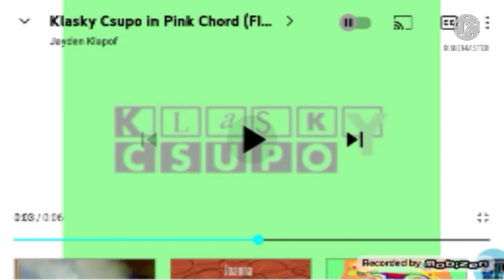YSB Csupo Effects